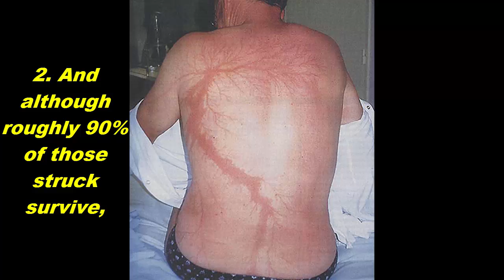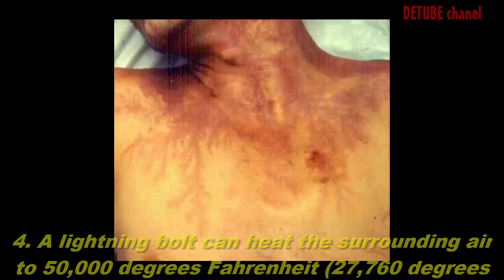10 People Who Survived Getting Struck By Lightning Show What It Does To Your Skin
10 People Who Survived Getting Struck By Lightning Show What It Does To Your Skin
10 People Who Survived Getting Struck By Lightning Show What It Does To Your Skin

A lightning bolt can heat the surrounding air to 50,000 degrees Fahrenheit (27,760 degrees Celsius) – which is five times hotter than the sun – and can contain up to 1 billion volts of electricity. It’s terrifying to imagine what this amount of energy could do to a human.
When it enters your body, it short-circuits the small electrical signals that run the heart, lungs, and nervous system. This can lead to cardiac arrest, seizures, brain injury, spinal cord damage, and amnesia. The blistering heat, light, and electricity can also damage your eyes. For example, it can bore holes in your retina and cause cataracts, a clouding of the lenses. Unfortunately for men, lightning can also induce impotence and decrease libido in general

10 The Internet Is Shutting Down Anti Vaxxers One By One And It’s Too Entertaining To Read

10 I Was So Impressed With Hyperrealistic Sculptures I Saw Online That I Tried Sculpting Myself